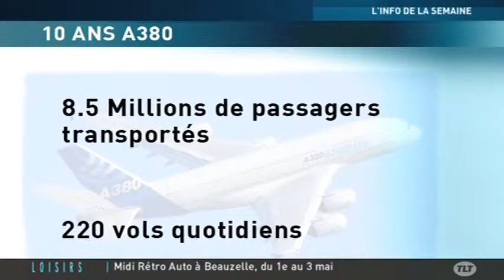A380 : Des chiffres de vente en baisse (Toulouse)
Sites webs/blogs, copiez cette vidéo avec le bouton "Intégrer" !
 Focus sur l'airbus A380 qui connait des moments de ventes difficiles suite à de nombreux défauts physiques et économiques.